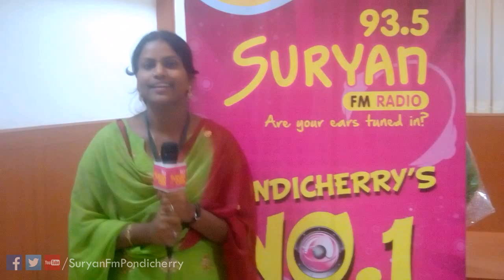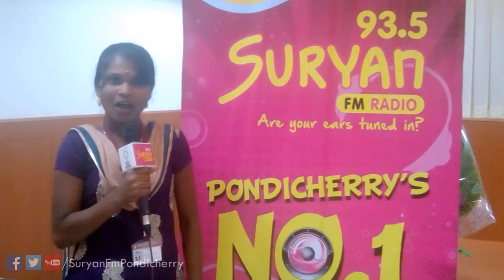Suryan FM | Stayfree Dance Super Star | Group Winners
Stayfree Dance Super Star Group winners sharing our happiness...